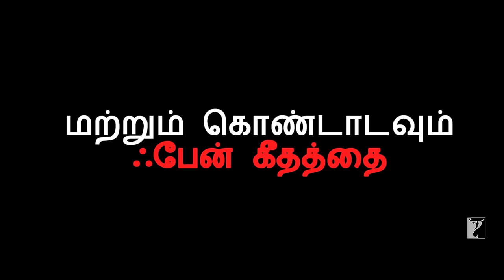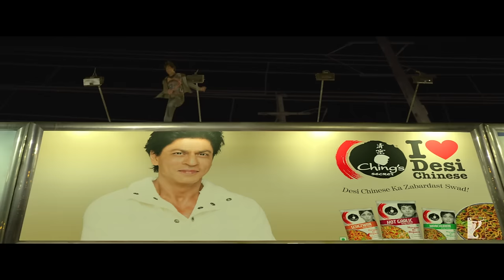Tamil(தமிழ்): FAN Song Anthem | Takkara Fan - Nakash Aziz | Shah Rukh Khan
From Jabra to “Takkara”, enjoy this Tamil version of the FAN Anthem sung by Nakash Aziz.

Song: Takkara Fan
Singer: Nakash Aziz
Tamil Lyrics: B. Vijay
Original Lyrics by: Varun Grover

Movie Credits:
Starring: Shah Rukh Khan
Directed by: Maneesh Sharma
Produced by: Aditya Chopra
Release Date: 15 April 2016

Synopsis:
In a world of labels it’s easy to forget who made sportsmen, pop singers and matinee idols into stars, superstars and megastars – the FANS. Every FAN has their own personal relationship with their hero – it’s almost a Love Story.

FAN is the story of Gaurav (Shah Rukh Khan) a young man, 20 something, whose world revolves around the mega movie star Aryan Khanna (Shah Rukh Khan) or God as he refers to him.

From the by lanes of Delhi, young Gaurav embarks on a journey to the city of dreams, Mumbai, in order to wish his God on his birthday. After all, he is Aryan’s biggest FAN and even has a striking resemblance to him – how difficult could it be for the world biggest FAN to get an audience with the world’s biggest Star.

When things don't go according to plan, Gaurav’s love and passion for his God turns in to a dangerous obsession that crosses the fine line.

In an edge of the seat thriller, FAN will peel away at both Gaurav and Aryan’s personalities and characters as the two men discover people within themselves that even they didn't know existed, and we’re left wondering who to sympathize with and whom to root for – can we really pick a side, after all, Superstars are also human beings but each one of us is also a FAN.